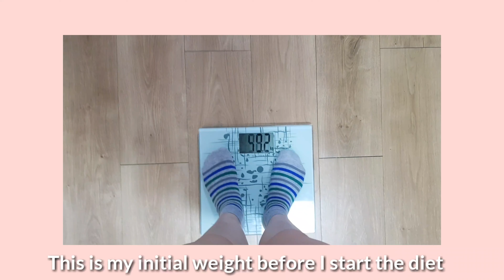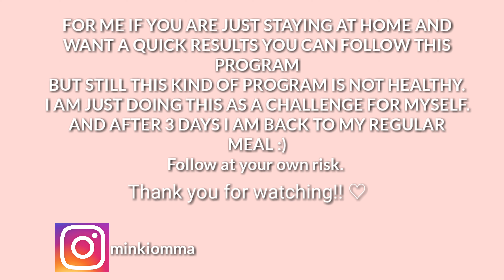Diet Vlog | APPLE DIET | I TRIED PARK MIN YOUNG DIET | 다이어트 브이로그 | 사과 다이어트| PANO PUMAYAT NG MABILIS